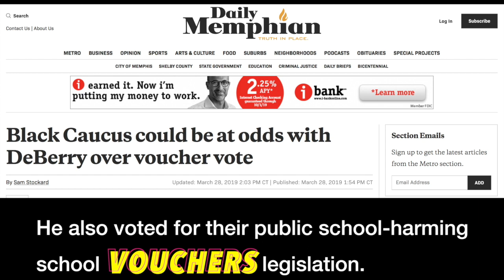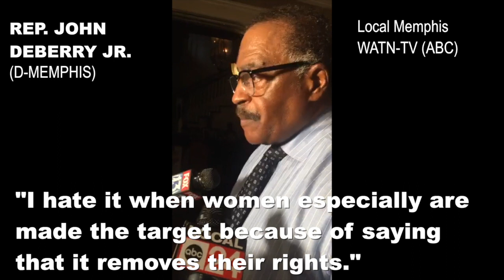Rep. Deberry Calls Abortion "BLACK GENOCIDE"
Rep. John Deberry - a Memphis *Democrat* who voted FOR the "Heartbeat Bill" and Lee's School Vouchers - calls abortion "Black Genocide". Planned Parenthood has put up 3 billboards to educate Memphis about Deberry's positions.